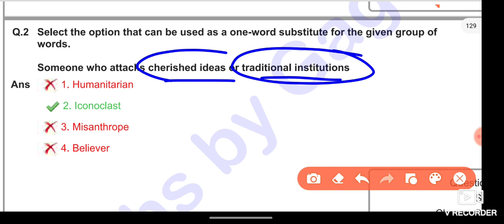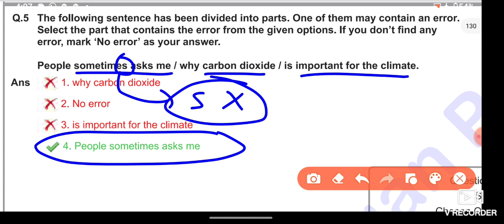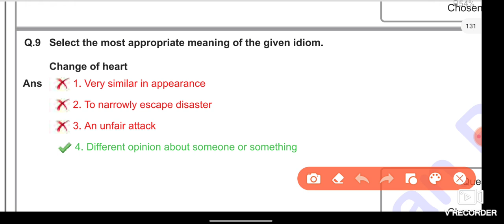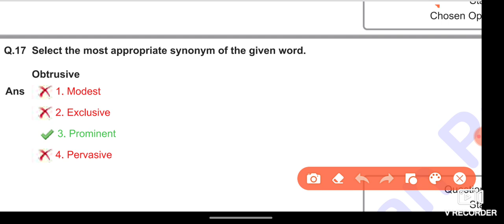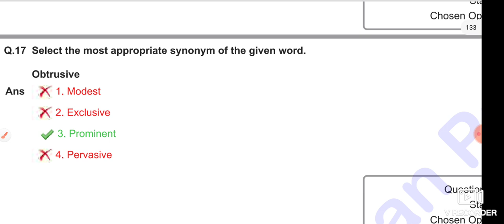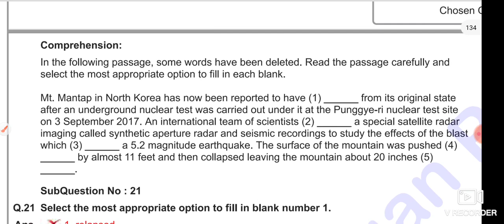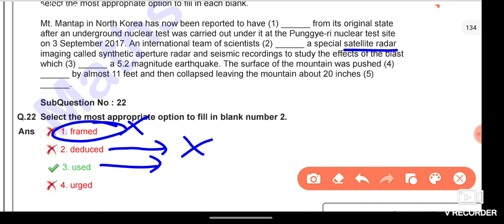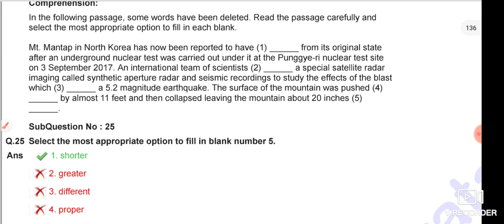SSC MTS ENGLISH PAPER 2022 | SSC MTS ENGLISH PREVIOUS YEAR PAPER | SSC MTS ENGLISH ASKED 2022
cgl analysis,
ssc cgl,
 ssc,

ssc cgl
ssc cgl
2022
ssccgl
cgl exam